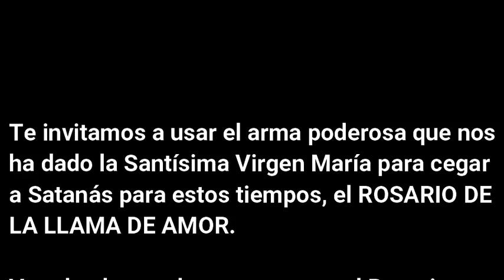Mensaje de la Santísima Virgen María: Trevignano Romano Agosto 24,2021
Enlace sobre el Rosario de la llama de Amor y sobre la devoción a la llama de Amor.